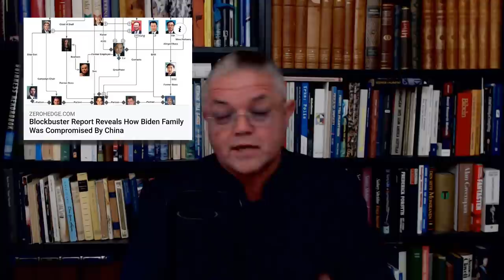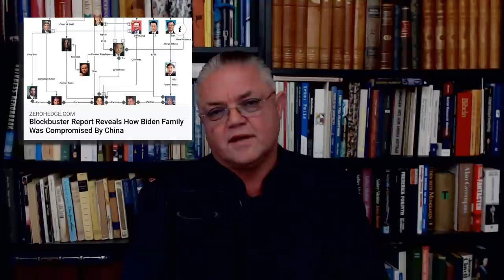Carl Norberg 2020-10-23 - Djupa staten befinner sig på nattsvart gammal is på ett sluttande plan!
Dags för fredagsmys!

I Sverige opinionsbildas det för fullt för elbrist och digitaliseringsminister Anders Ygeman ser mycket allvarligt på saken. Att det är just digitaliseringsministern som uttalar sig utan att nämna de serverhallar som själva problemet grundar sig i, får ju i kontexten anses vara anmärkningsvärd. Hur som helst står tydligen flera 100-tals jobb på spel i Stockholm som en konsekvens vilket ju bör få fler att fundera över vilka jobb detta möjligen kan handla om. Kanske ligger svaret i att man från Aftonbladets sida menar att betalkort blir värdelösa vid eventuella strömavbrott, något De Fria skrikit sig hesa om i snart 7 år. Vem som kontrollerar den betalningsinfrastruktur som i sin tur är beroende av en telekominfrastruktur såsom ett elnät behöver vi väl knappast numera belysa ytterligare. Sant är ju dock att vi sitter fullständigt i knät på dessa intressen och demokrati är ju i så måtto blott endast ett ord för att hålla mindre medvetna individer på mattan inom ramen för rådande valutaregim.

Volvo tänker inte lämna tillbaka det coronastöd man så påpassligt tog för att gynna sin enskilda vinstmaximeringsnytta, samtidigt som småföretagare i detta landet tvingades på knäna utan någon som helst motsvarande hjälp. Sverige är verkligen fantastiskt, inte minst som Dr. Sankt Greta nu skall sitta som chefredaktör på DN under en dag, och det saknas väl bara nu att hon blir den republikanska föreningens ansikte utåt för att stadfästa dumheterna ytterligare. Årets svensk 2019 satte ju således på något vis limbo-ribban för fortsatt utveckling i landet lagom 2020.

Investor gör vad man kan för att rädda det som räddas kan inför vad som nu står för dörren genom att storinvestera i bioteknik. Att slänga ut Huawei från den svenska marknaden kommer ju helt säkert inte gynna Investor och då framförallt Ericsson som ju är totalt beroende av den kinesiska marknaden, och Vd Börje Ekholm låter nästan som om han är på väg att brista ut i tårar när vi läser hans artikel i DI från igår. Svinhugg går igen skulle man kunna säga. Vidare erkänner DI i en annan artikel att Kina kommer hitta precis de bakdörrar som vi under alla år sagt att Ericsson byggt in i sin telekominfrastruktur för att kunna avlyssna på global skala, om man söker efter dessa. Man vet med andra ord att större avslöjanden är på väg.

Hunter Bidens dator blir en allt mer växande huvudvärk för den djupa staten, och nu visar det sig att den även innehåller bevis för omfattande penningtvätt inom FBI såsom sexuella övergrepp mot barn och narkotikaaffärer. Pappa Joe säger sig samtidigt inte ha en aning om Hunters förehavanden något som dessvärre för honom nu motbevisas av sonens affärspartner, som av någon anledning börjat agera kanariefågel. Var och en för sitt och” the blame game” har dessutom bara börjat.

En annan som med stor sannolikhet sjunger som en kanariefågel är Ghislaine Maxwell vars hela förhörs utredning nu ligger för öppen beskådan. Vi får således ge det någon vecka innan de mest komprometterande detaljerna från denna börjar läcka ut, om man då inte själv har lust att sätta sig ner och djupdyka i denna dvs.

Till sist anser Moderaterna att vi skall byta ut alla svenska homofober mot alla Estlands homosexuella, en nyhet som plockades upp av ingen mindre än RT vilket i sig är ganska talande för hur mycket man i utlandet garvar åt världens mest fördummade befolkning!
Detta och mycket mer avhandlas i dagens mys, och vi vill samtidigt passa på att påminna om vårt event med öppet hus helgen v46, och vill man anmäla sig till detta, gör man det bäst genom att höra av sig till Sofia Sjöberg. Uppgifter om hur detta låter sig göras ligger i beskrivningen på veckans ondagsmys med bildtext “I stormens öga”.

Dela!

Stöd oss:
SWISH: 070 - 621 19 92 (mottagare Sofia S)